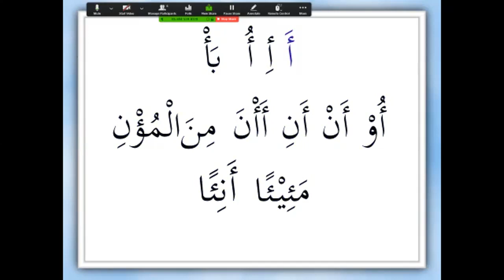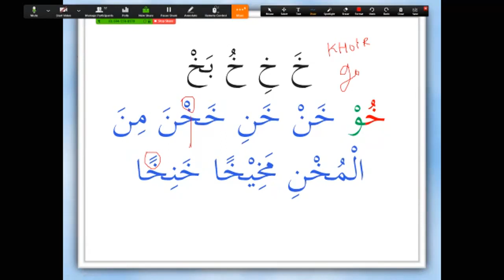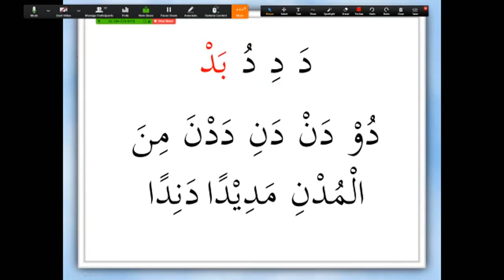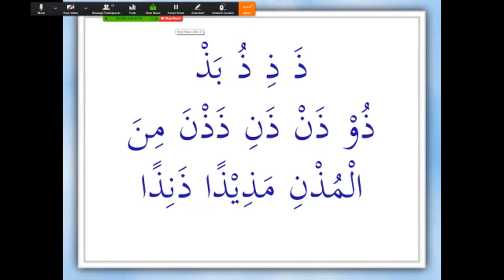Bagussssss - NGAJI ONLINE - IBU UMMIYATI - AIU- BA Bagian 1 - arirkm